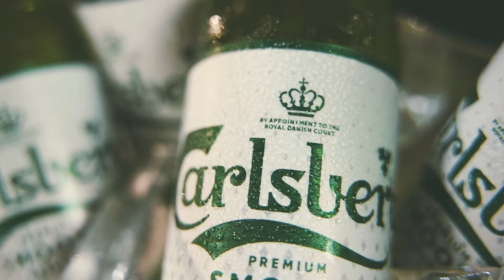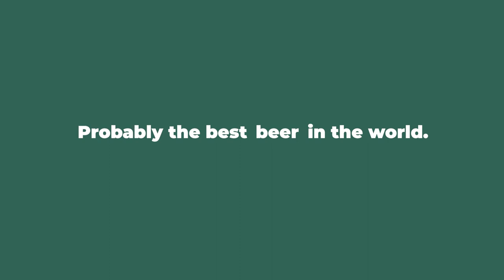CARLSBERG PERFECT POUR bottle